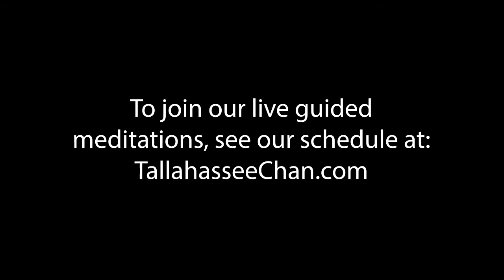Pandemic and Protest: Exploring Stillness and Engagement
Participate in Chan meditation events and learn about our long (5-day and 7-day) in-person meditation retreats.

Gita is the volunteer coordinator for the Tallahassee Chan Center and has been practicing with us for many years.